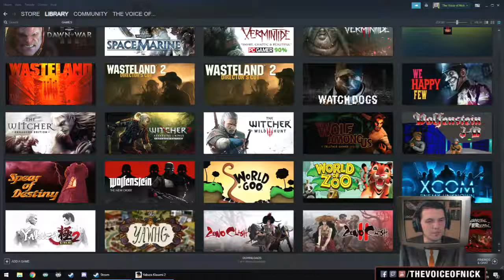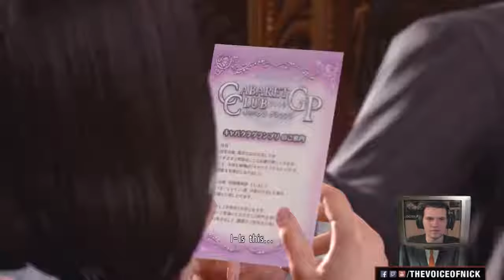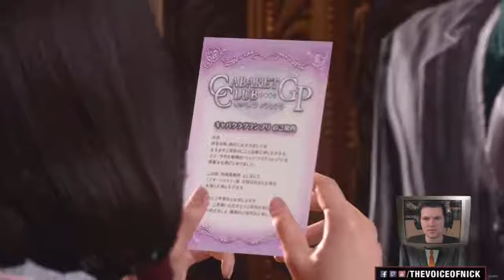RUNNING A GIRL’S CLUB - Yakuza Kiwami 2 - PART 12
We're running a CLUB now!?!? This game just keeps topping itself.